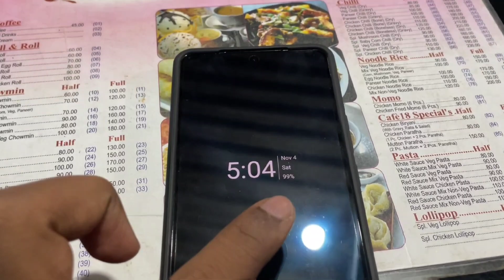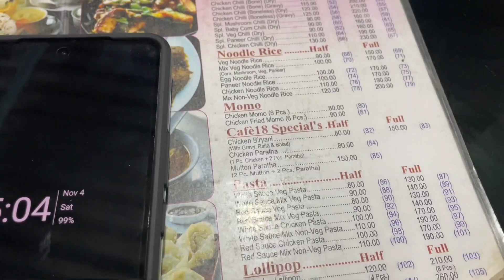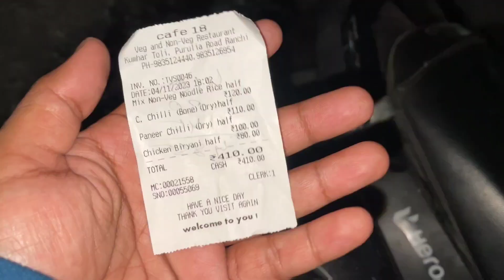अगर मज़ा नहीं आया तब बोलना | Cafe 18 Ranchi Food Review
Best restaurants in Ranchi jharkhand
Cheap and best restaurants in Ranchi jharkhand
visit here for tasty food
best chicken chilli in Ranchi jharkhand
best noodles restaurant in Ranchi